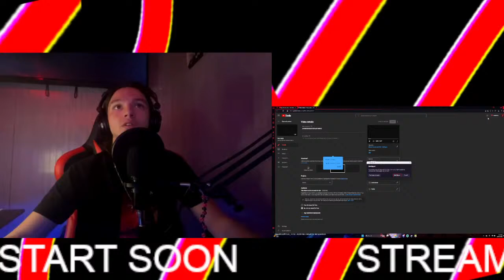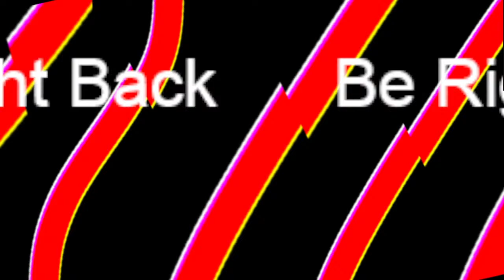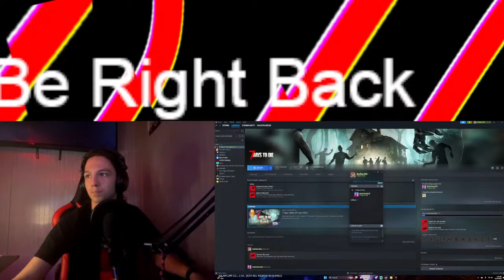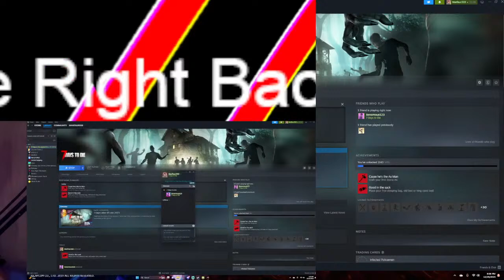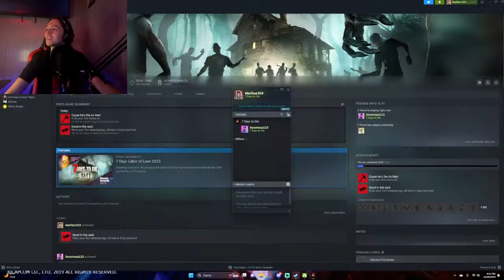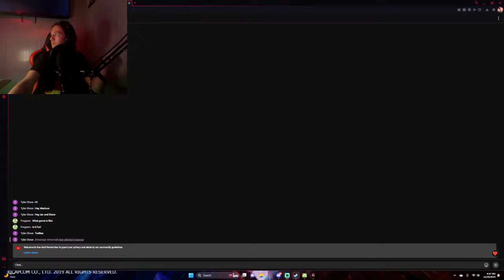FIRST STREAM ON NEW SETUP